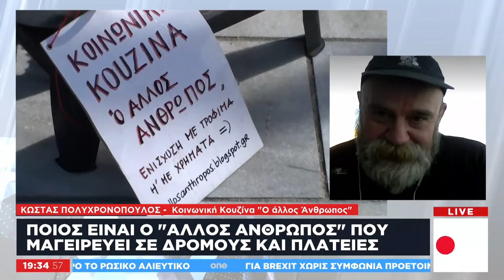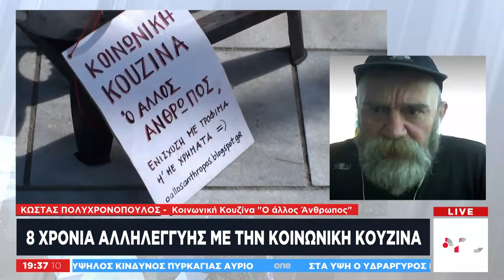Ο Κ. Πολυχρονόπουλος μιλά στο One Channel για την πρωτοβουλία «Ο Άλλος Άνθρωπος»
Ο Κώστας Πολυχρονόπουλος, ο δημιουργός της πρωτοβουλίας  «Ο Άλλος Άνθρωπος» παρουσίασε στην εκπομπή One Direct Weekend το σπουδαίο κοινωνικό έργο της κοινωνικής κουζίνας του. Η ιδέα για τον « Άλλο Άνθρωπο» όπως  δήλωσε ο κ. Πολυχρονόπουλος, ξεκίνησε όταν είδε στις λαϊκές αγορές της Αθήνας, ανθρώπους όλων των ηλικιών, εθνικοτήτων και κοινωνικών στρωμάτων, να ψάχνουν τα σκουπίδια για να μαζέψουν τρόφιμα που δεν μπορούν πια να αγοράσουν. Από τότε μέχρι σήμερα έχουν περάσει οκτώ χρόνια, κατά τη διάρκεια των οποίων ο ίδιος μαζί με εθελοντές μαγειρεύει φαγητό σε δημόσιους χώρους, εξυπηρετώντας καθημερινά τις ανάγκες χιλιάδων συνανθρώπων μας, ενώ η δράση αλληλεγγύης έχει πλέον επεκταθεί και σε άλλες πόλεις της Ελλάδας και έχει στηριχτεί από παρόμοιες ομάδες του εξωτερικού.